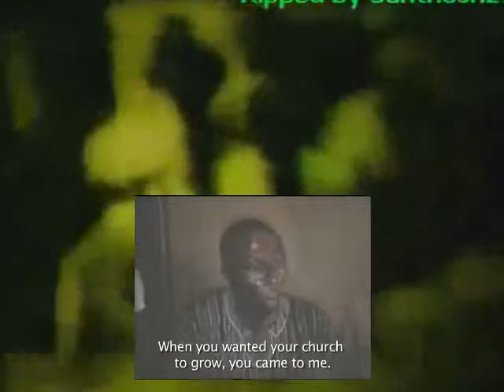AS IN THE BEGINNING, SO IS THE END(ING)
"The goat on the frontispiece carries the sign of the pentagram on the forehead, with one point at the top, a symbol of light, his two hands forming the sign of hermetism, the one pointing up to the white moon of Chesed, the other pointing down to the black one of Geburah. This sign expresses the perfect harmony of mercy with justice. His one arm is female, the other male like the ones of the androgyn of Khunrath, the attributes of which we had to unite with those of our goat because he is one and the same symbol. The flame of intelligence shining between his horns is the magic light of the universal balance, the image of the soul elevated above matter, as the flame, whilst being tied to matter, shines above it. The beast's head expresses the horror of the sinner, whose materially acting, solely responsible part has to bear the punishment exclusively; because the soul is insensitive according to its nature and can only suffer when it materializes. The rod standing instead of genitals symbolizes eternal life, the body covered with scales the water, the semi-circle above it the atmosphere, the feathers following above the volatile. Humanity is represented by the two breasts and the androgyn arms of this sphinx of the occult sciences."

DATA:
-santhosh216, 'Bhagawan Nityananda's rare video'
-9060432, 'Nana Kwaku Bonsam ( a powerfull fetish in Ghana)
-freelamote, 'Nana Kwaku Bonsam reclaims god from church)

HI:HA:HU